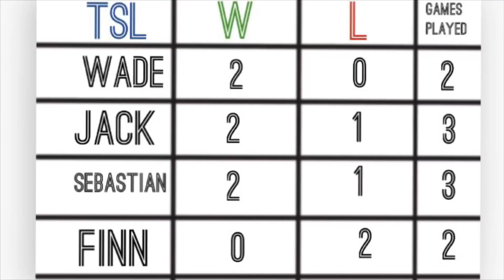Trampoline Soccer League | Jack vs. Sebastian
Sebastian vs. Jack Season 1